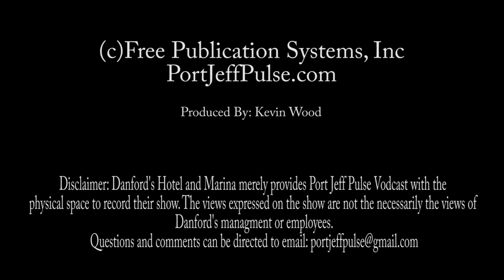Port Jeff Pulse E 22 | Lisa Perry Real Estate Spotlight